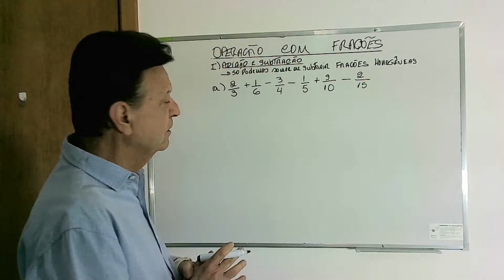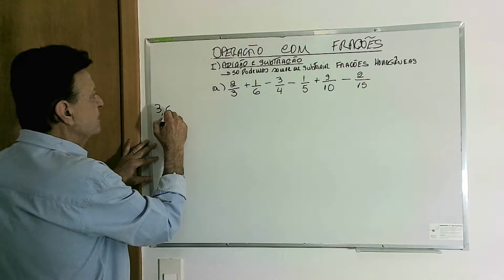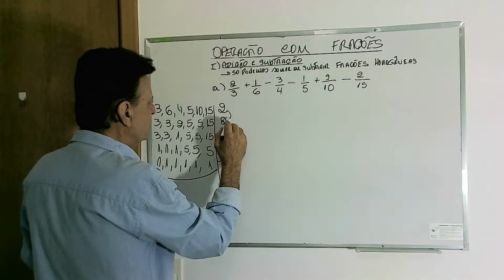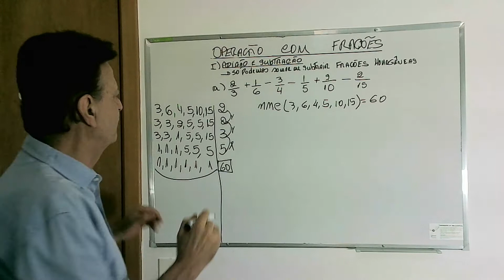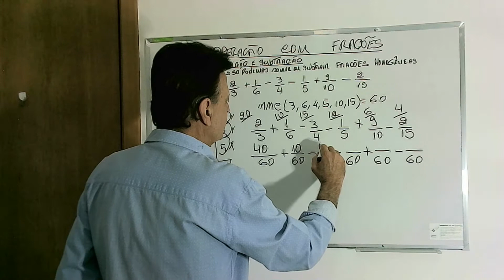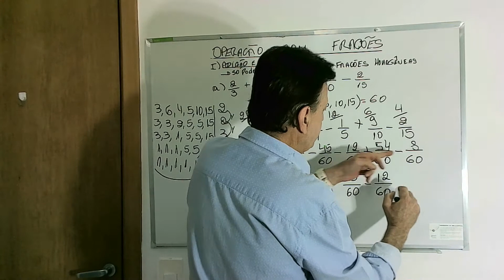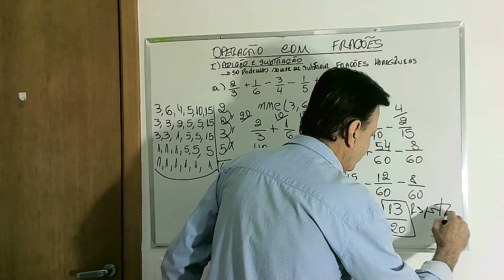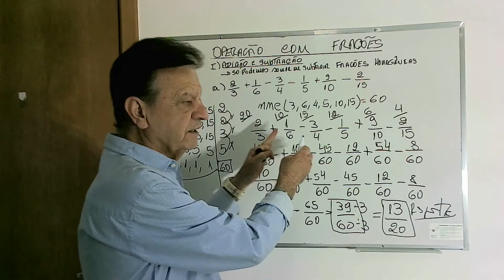ADIÇÃO DE FRAÇÕES, REDUÇÃO AO MESMO DENOMINADOR, M.M.C DOS DENOMINADORES.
SOMA DE FRAÇÕES , REDUÇÃO AO MESMO DENOMINADOR, M.M.C DENOMINADORES, RESOLUÇÃO DE EXPRESSÃO ARITMÉTICA.